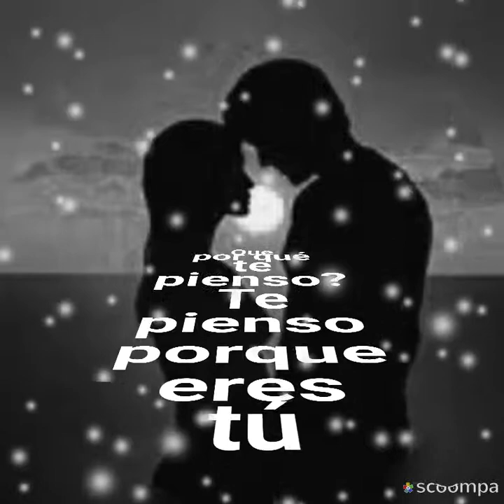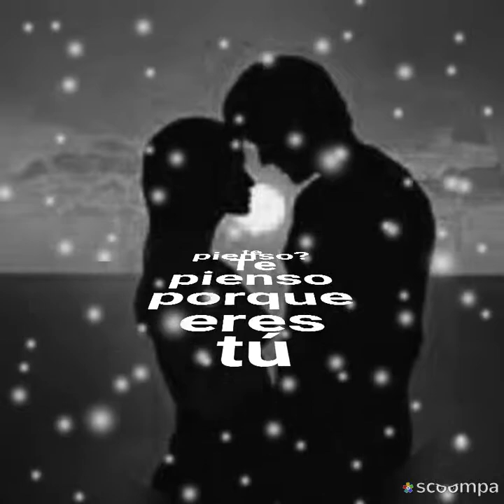Dime que sí Los Bukis